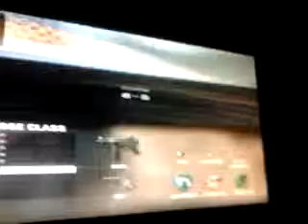Runway? Water? Crap graphics